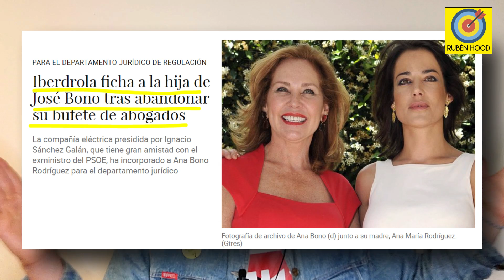Los DINOSAURIOS del PSOE ATACAN a YOLANDA DÍAZ: "ESTA" y "PELIGROSA"